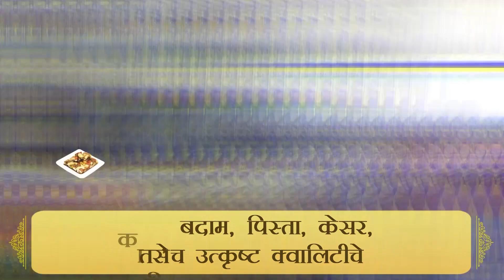मावळ वार्ता | मा.आमदार दिगंबर भेगडे यांना वडगावमध्ये वाहण्यात आली आदरांजली